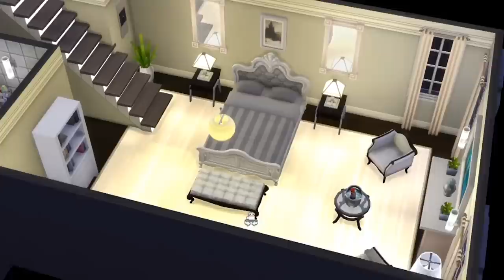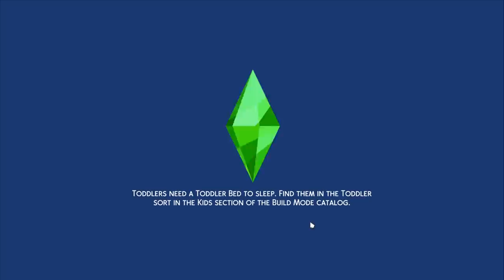CHEATING HUSBAND DIVORCE! | The Real Housewives Of Windenburg #6